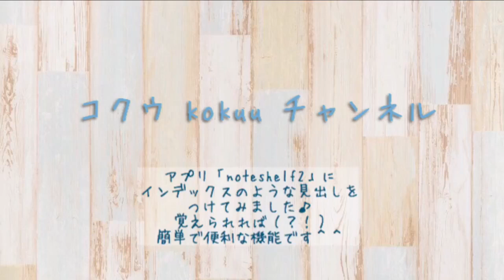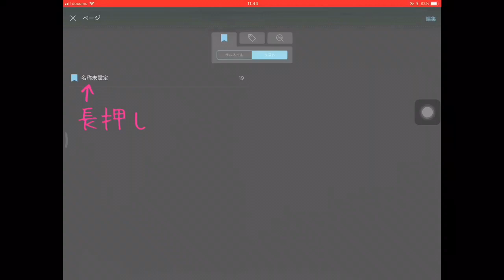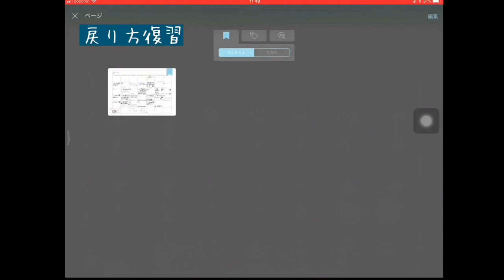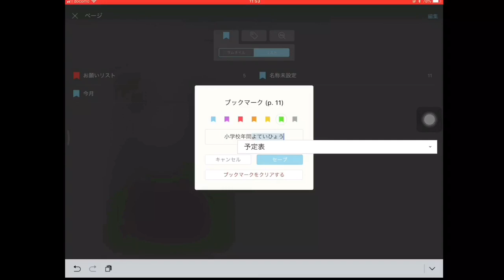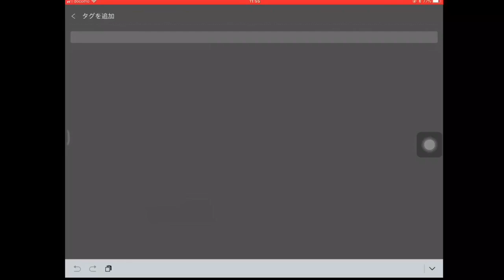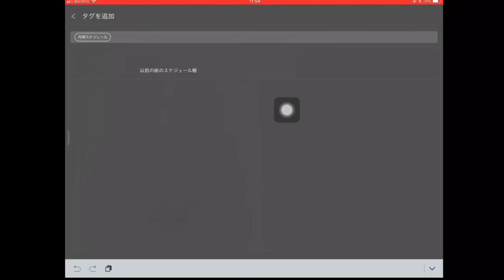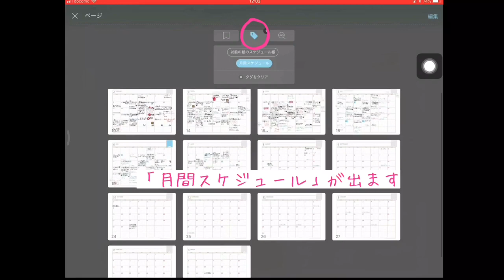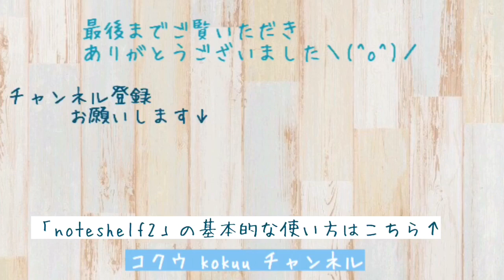【noteshelf2】手書きノートアプリに見出しをつけて便利に♪【ノートシェルフ 2】インデックス(#30)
「ノートにインデックスをつけたい」と、リクエストいただいた動画です＾＾
こんな感じでわかりましたでしょうかf^_^;
1度使っていたのに、いざ説明しようとすると
「一体どうやってたんだ？？」と、びっくりするほど
わからなくなってました( ´艸｀)

でもこれからは、この動画を見て
使い方を復習できるので私も助かります(*´꒳`*)♪

片づけコンサルタント＊コクウのサービスはこちらから＾＾↓
【レシートもすっきり♪領収書無料メールレッスン】はこちら↑
片づけは終わります♪【ときめき片づけ個人レッスン】の詳細はこちら↑
「ときめき片づけでときめく暮らし」ブログ↑
「“今”を幸せにするときめき片づけコクウ」ホームページ↑